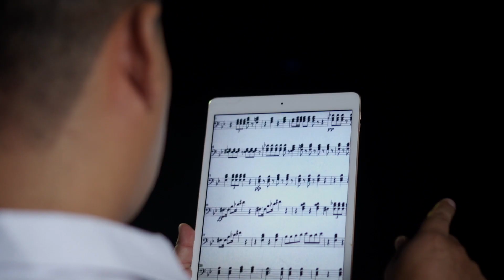DOBLE VIA - NEO FOLKLOR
Doble Via propone una vez mas una puesta en escena impecable,  llevando vestuarios de nuestras danzas Bolivianas en cada escenario, haciéndonos directos portadores de nuestra cultura dentro y fuera del país.